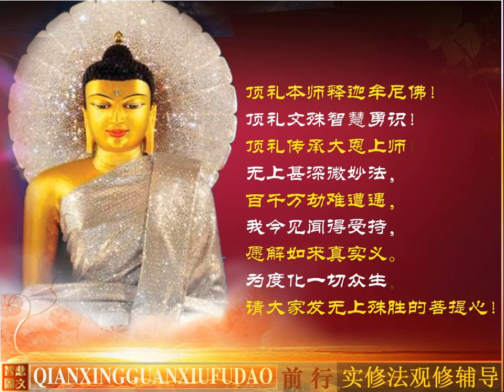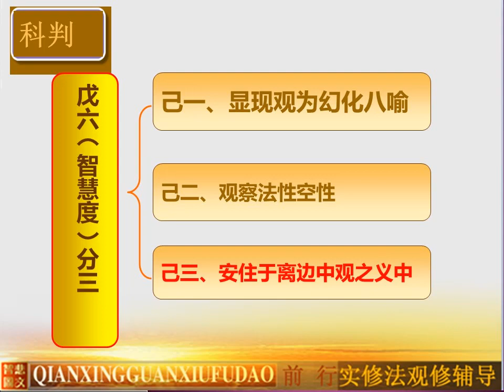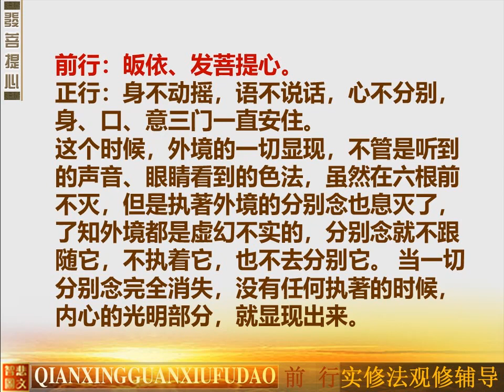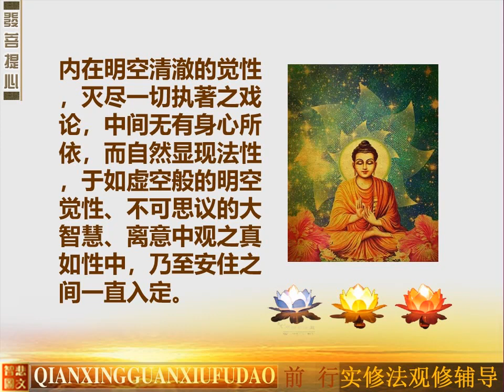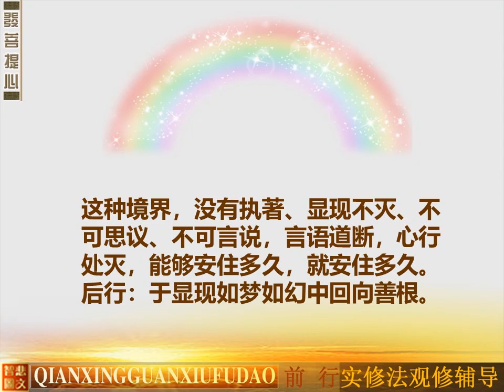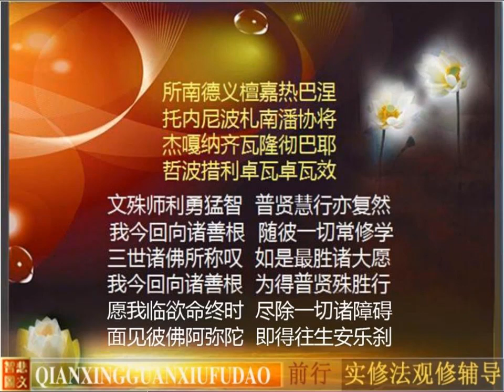前行实修法92 法师辅导 高清视频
辅导时间：20180826